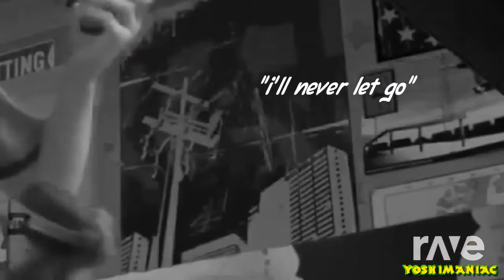Ravedj Story 3